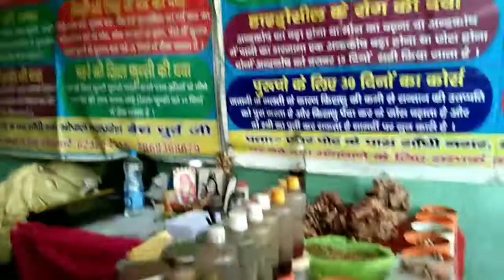Shilp Utshaw Mela Dumka 💥💥